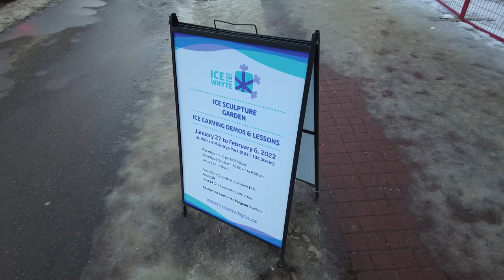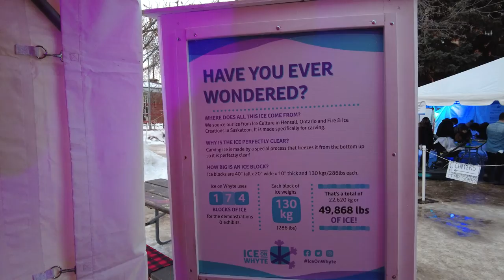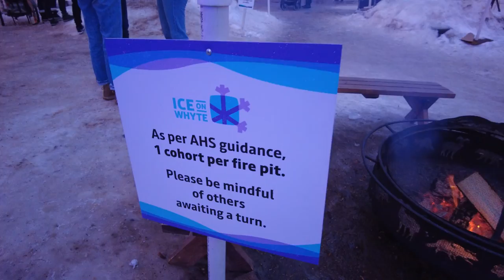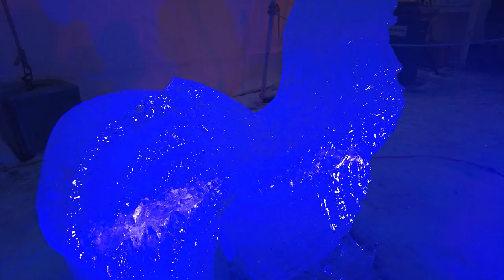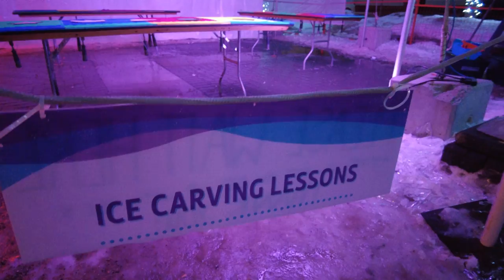Ice On Whyte 2022| Edmonton, Alberta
When: Feb 6,2022
Where: Dr. Wilbert Mcintyre Park